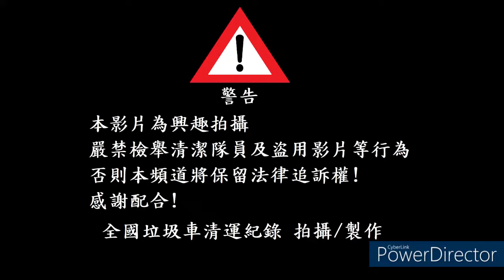新北市汐止區年節清運紀錄*大量壓縮*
車輛資訊
車號:299-VK
底盤型式:HINO 500
車體廠:大東車體(已倒閉多年)
車輛總重:11公噸
音樂盒:原本使用 插卡機(SD卡)
             現在使用 永益YH-986
行駛路線: 第五區路線
出廠年份:民國100年
壓縮動力:PTO油壓